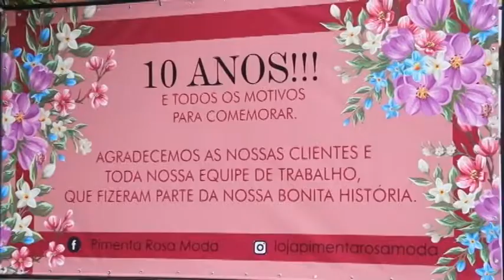PIMENTA ROSA 24/09/17